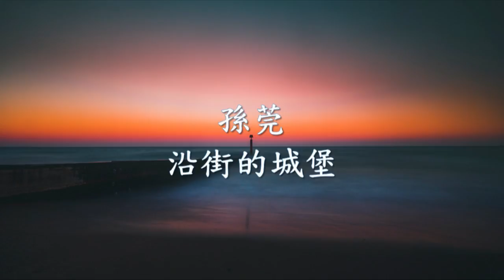孫莞 - 沿街的城堡.mp4